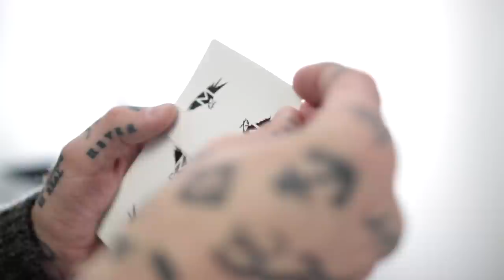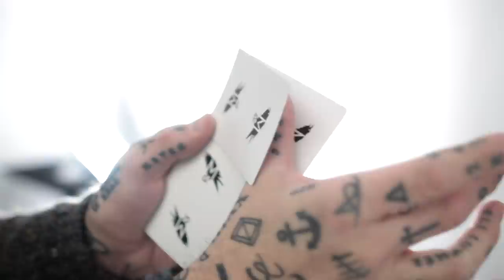Card Trick Tutorial - The SWING CHANGE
In this episode I’m teaching you how to instantly change / transform one playing card for another, at the tip of your fingers, without cover, which all happens at the snap of your fingers…  Although this one is somewhat technically challenging, I cover EVERYTHING in this lesson.  This one is visually stunning, and you’ll be completely clean at the end (apart from the cup of sausages.) Enjoy! x

My Camera
My Lens
My favourite GoPro

MADISON / ELECTRIC PICTURE HOUSE.
32 TOWN STREET.  LEEDS.  LS19 7EQ.  UK.

Any likenesses or similarities with the work or creations of other magicians, creators or artists are purely coincidental.  I believe that there is nothing new under the sun…  When likeminded artists with similar ambitions attempt to achieve all of the wonderful and amazing things that are possible with a deck of playing cards, obviously similarities will occur and similar problem-solving individuals, will inevitably reach the same conclusions and arrive at the same destinations.  It then becomes a matter of who came first?
The chicken, it was the chicken.
Before sharing or publishing my creations and discoveries, I always call upon a few close people who help me research so that if any similarities ever occur, I can correctly acknowledge, credit or remove where appropriate.  Should my work, creations or publications share any likenesses that are not acknowledged or credited correctly, there is usually a justified reason however, I do aim to credit and acknowledge correctly and accordingly so please, let me know if you believe that I have missed or not acknowledged when and where I should have…  I am always learning and in my plight to advance the practice and performance of magic as an art, I will always do the right thing and offer thanks, credit and acknowledgments.